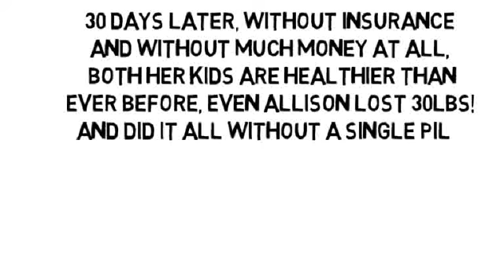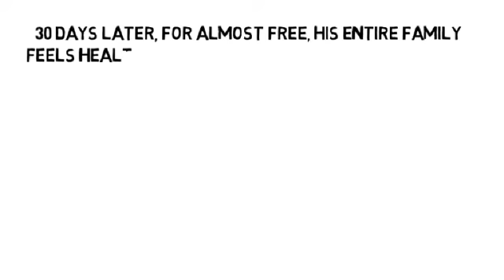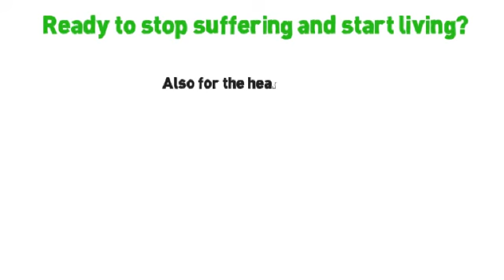Nerve Pain In Wrist And Hand by NoMoreVitamins com